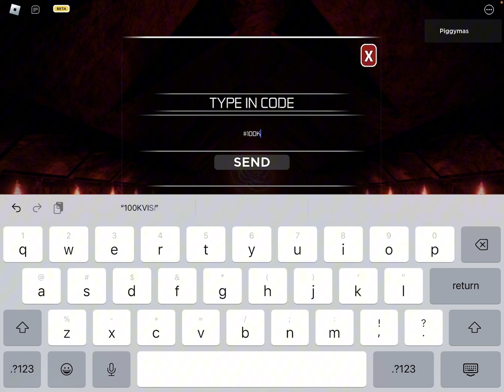How to get all secret skins in piggy the missing page the rise of madness(+scream jumpscare)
This may be the last ipad or phone record or I can still continue with it so I can record on my pc
How to get Paxton ice emperor magic mystery gold and party frank
This is the end of piggy the missing page
FOR NOW!!!